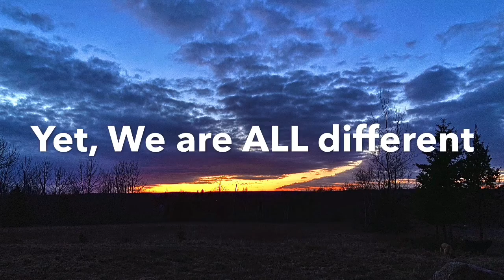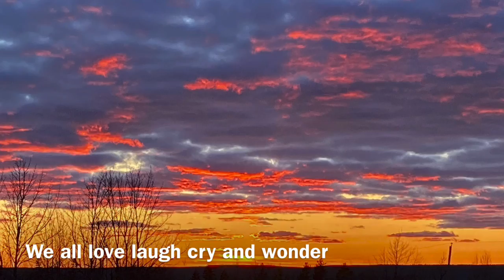Stop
Stop all the racism and discrimination